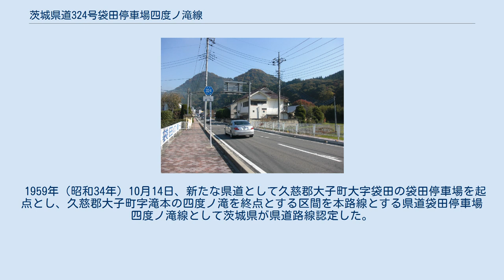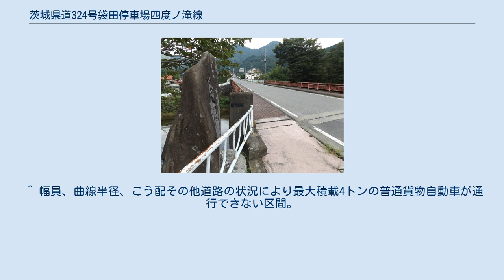茨城県道324号袋田停車場四度ノ滝線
起点である水郡線袋田駅 生瀬街道踏切で水郡線を渡る 滝川に架かる四度の橋 沿線風景 終点付近にある袋田の滝 茨城県道324号袋田停車場四度ノ滝線（いばらきけんどう324ごう ふくろだていしゃじょう しどのたきせん）は、茨城県久慈郡大子町を通る県道で、東日本旅客鉄道(JR東日本)水郡線袋田駅から四度ノ滝（通称袋田の滝）までを結んでいる。
 1959年（昭和34年）10月14日、新たな県道として久慈郡大子町大字袋田の袋田停車場を起点とし、久慈郡大子町字滝本の四度ノ滝を終点とする区間を本路線とする県道袋田停車場四度ノ滝線として茨城県が県道路線認定した。
 1995年（平成7年）に整理番号324となり現在に至る。
 ^ a b c 道路の区域決定（昭和三十四年十月十四日 茨城県告示第九百三号） (PDF) ,茨城県報 号外（1959年（昭和34年）10月14日）より ^ a b c d e 『茨城県道路現況調書』平成26年4月1日現在 ^ 茨城県報　第七百七十六号　昭和九年八月二十八日 - 茨城県告示第四百九十八号より ^ 県道路線認定（昭和三十四年十月十四日 茨城県告示第九百一号） (PDF) ,茨城県報 号外（1959年（昭和34年）10月14日）より ^ 県道の路線名および整理番号の変更（平成7年3月30日 茨城県告示第436号） (PDF) ,茨城県報 第637号（1995年（平成7年）3月30日）より